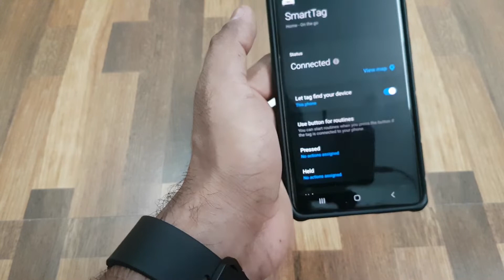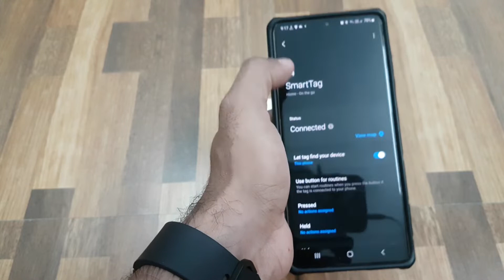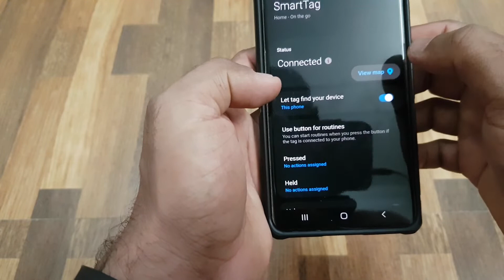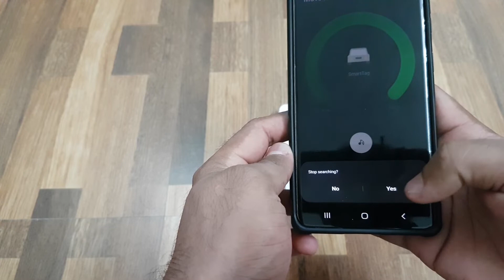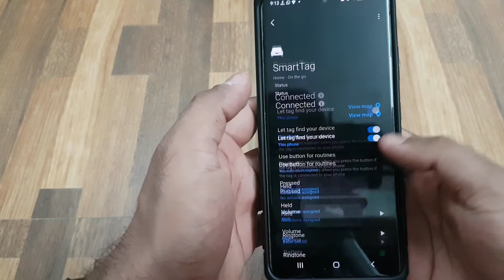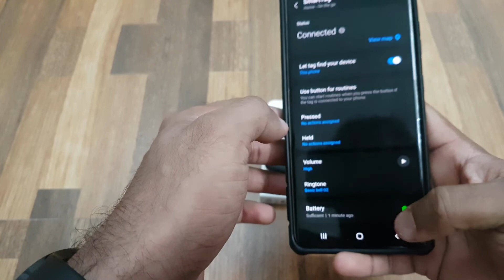SAMSUNG GALAXY SAMART TAG REVIEW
a very good smart tag to track your belongings
good work samsung